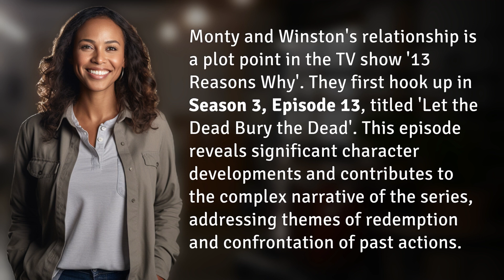What episode does Monty and Winston hook up?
Monty and Winston's Hookup Episode Revealed! 👉 Monty's Hookup Episode 👉 Discover the pivotal moment when Monty and Winston's relationship takes a surprising turn in '13 Reasons Why'. Season 3, Episode 13 is where it all unfolds, bringing redemption and confrontation to the forefront.

Laura S. Harris (2024, February 18.) What episode does Monty and Winston hook up?
    🌐 AskAbout.video